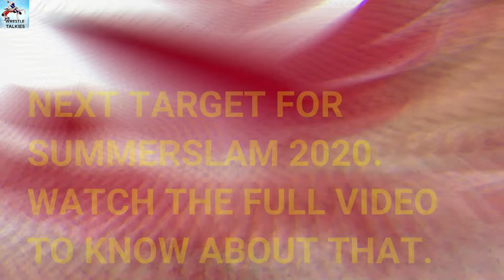WWE Raw Highlights 27 July 2020 Predictions Ft.Drew mcintyre,Doplh ziggler,Randy orton,Asuka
In this video i am going to give some confirmed news and some predictions of mine Regrading WWE Raw 27 July 2020.